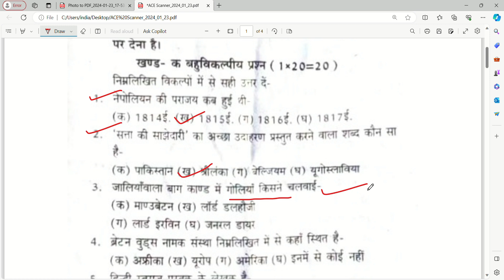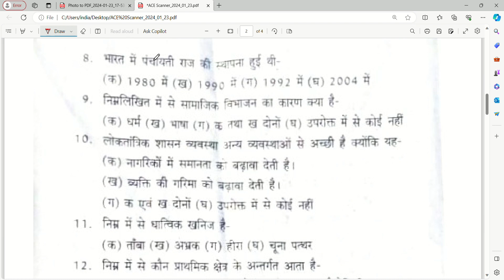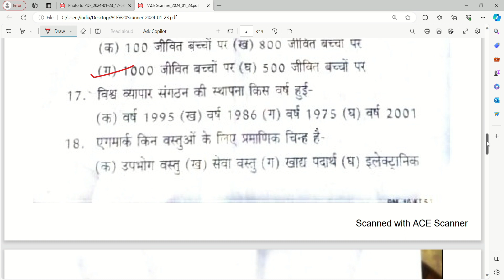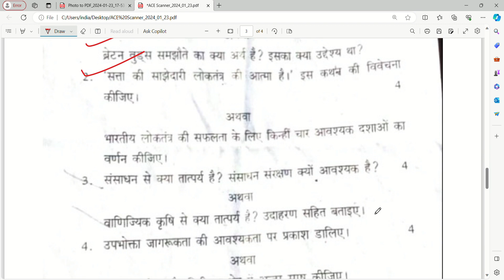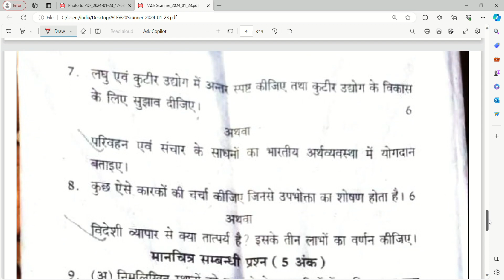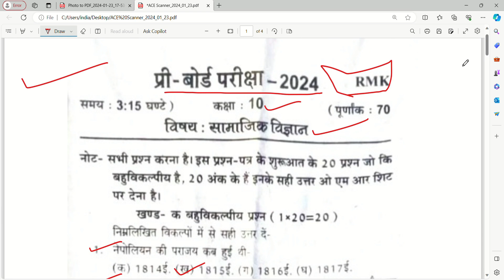सामाजिक विज्ञान कक्षा 10 प्री बोर्ड पेपर 2024 / class 10th social science pre board 2024/up board